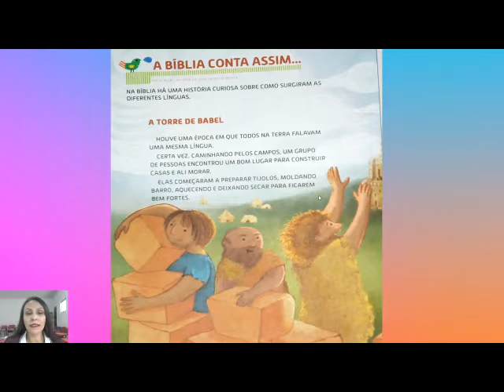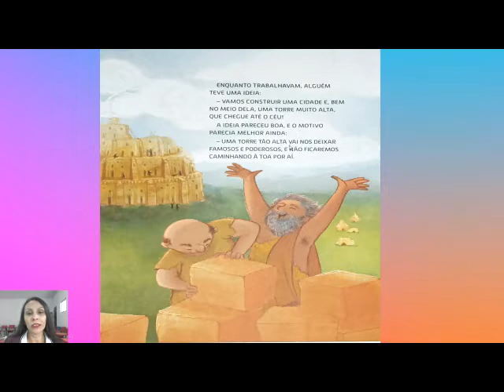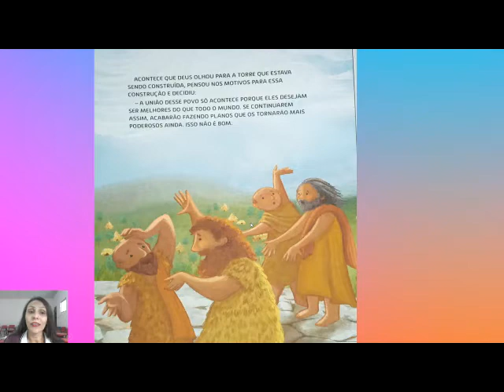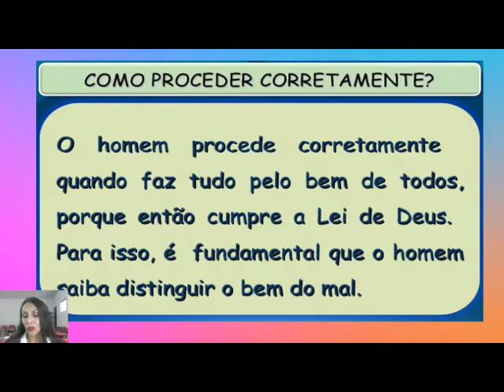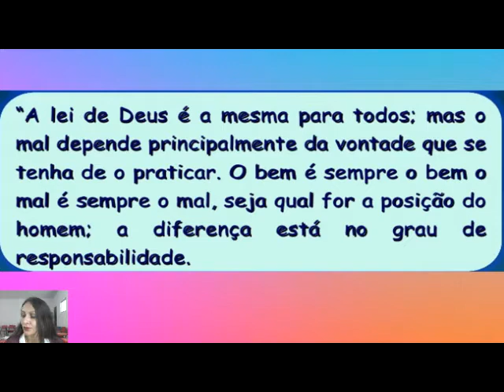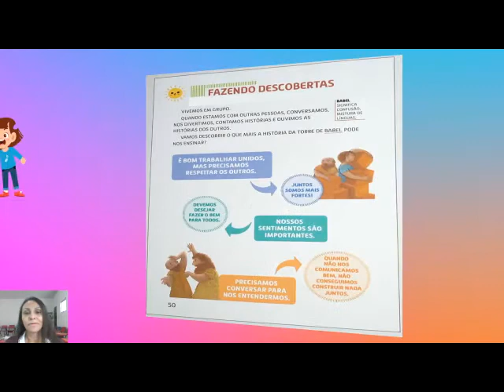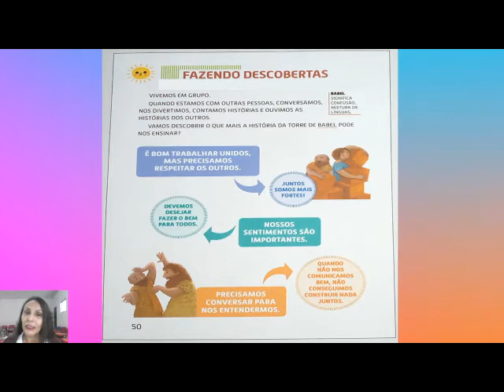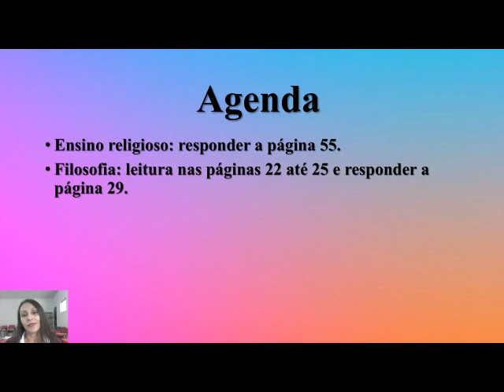Ensino Religioso e Filosofia 1º ano - O bem e o mal